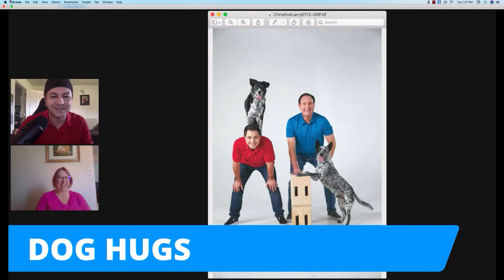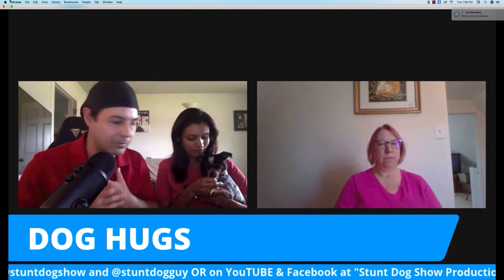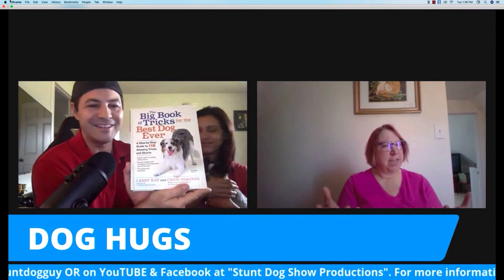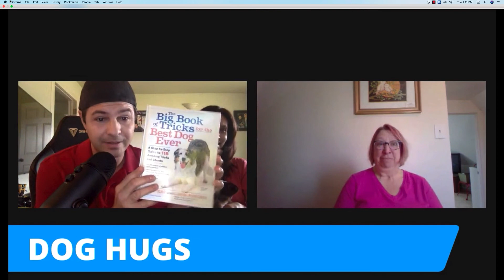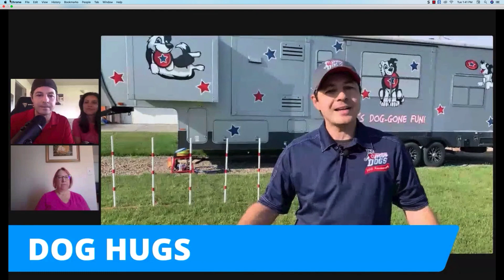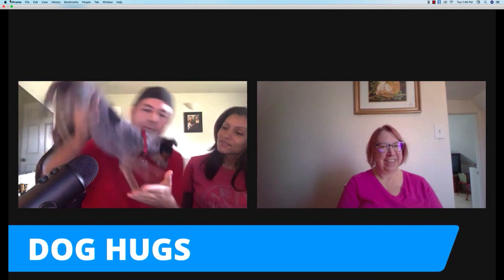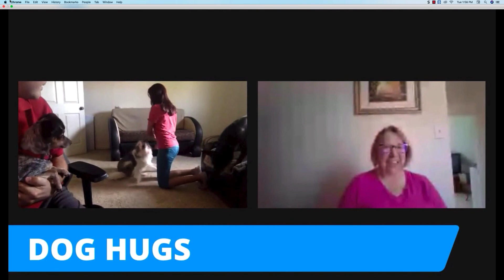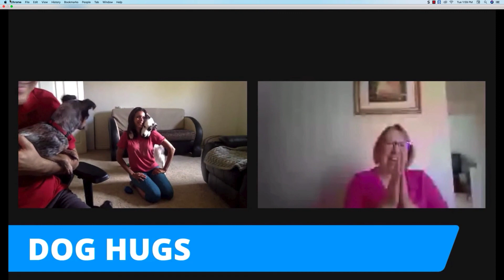DOG HUGS 4/20/20 Guest host: Chris Perondi and the Perondi All-Star Stunt Dogs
ABOUT THE DOG HUGS VIDEO PODCAST SERIES
Dog Hugs celebrates our best lives with dogs by sharing the best practices of experts from across the pet world. Dog Hugs also features celebrities, visionaries, creators, athletes, and public figures who love dogs. The loyal audience also enjoys the show's live two-way chat, giveaways, contests, downloads, and special offers. Hosted by award-winners Larry Kay (best-selling dog author & keynote speaker) and Geralynn Cada (AKC judge & dog trainer & pet lifestyle expert) with Robbi Hess and Spider The Trick Dog. The Dog Hugs mission also includes advancing adoption of homeless dog with a Shelter Shout Out in each show.